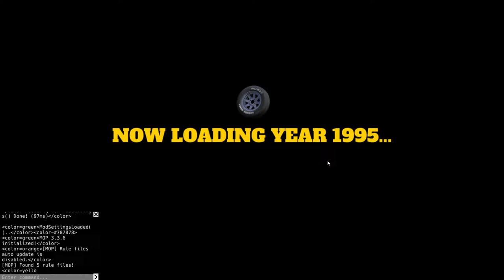My Súmmer car Tarvitsen apua mikä hitsi täs on vialla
Kerro Mielipiteesi Oletko sinä kiinnostunut Ps2 Pelaamisesta.
Assasin creen valhalla ps4 Videota? Forza Horizon 5 Pc Kuvailuja
? Kommenttia saa jättää :)))) Ps Jätä kommentti Uudesta Editistä